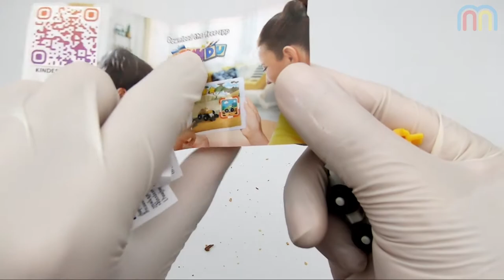Crushing Crunchy ASMR Kinder Chocolate, Kinder Riegel, Ferrero Rocher, Surprise Egg and More ASMR